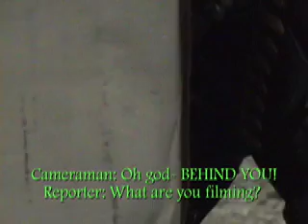Godzilla's Rise Part 2 rumble in the concrete jungle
Part 2 of the godzilla series.  What evil plan does the boss have in mind with gigans old controling chip?